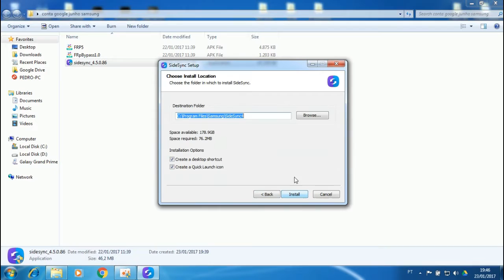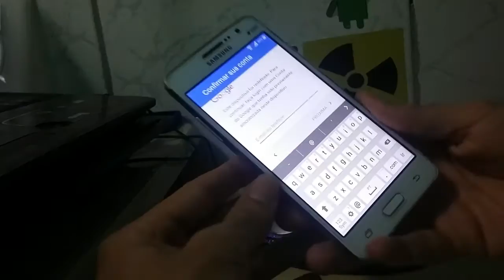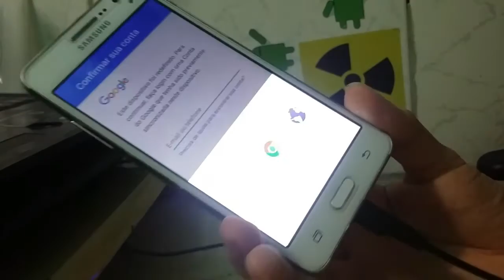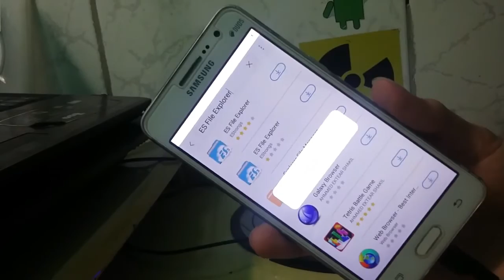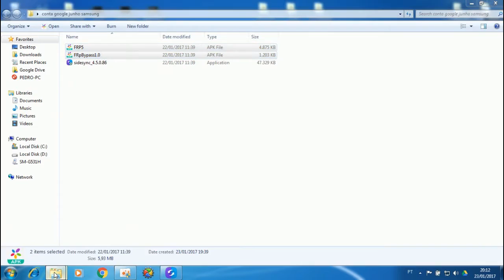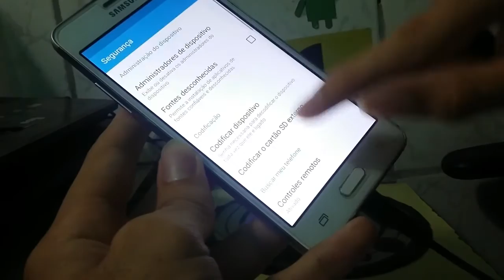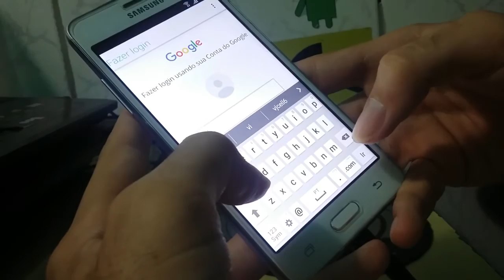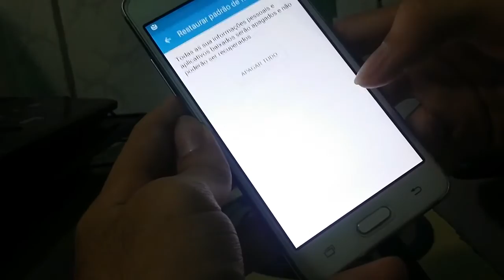Remover CONTA GOOGLE SAMSUNG || Grand Prime, J5,J7,A1,A5,A7,J3,E3,E5,E7,J1 (Android Lollipop)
-▬▬▬▬▬▬▬▬▬▬▬ஜ۩۞۩ஜ▬▬▬▬▬▬▬▬▬▬▬▬▬
▓▓▓▒▒▒░░░ LEIA A DESCRIÇÃO DO VÍDEO ░░░▒▒▒▓▓▓
▬▬▬▬▬▬▬▬▬▬▬ஜ۩۞۩ஜ▬▬▬▬▬▬▬▬▬▬▬▬▬
Fala galera, mais um tutorial ai do canal tecnologia radioativa
Espero que gostem . Qualquer assunto a se tratar chamem
Pela pagina do facebook.
➜ LINK PRA DOWNLOAD ou INSTRUÇÕES:
Sydesinc:
[REDES SOCIAS DO CANAL]
Mandar uma mensagem para minha pagina do facebook
[DOE QUALQUER VALOR PELO PAGSEGURO:]

CANAIS PARCEIROS:
1-
2-